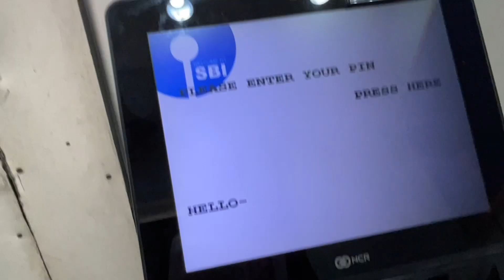Gareeb ki AMEER batey!chai Par baklol panti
Gareeb ki AMEER batey!
Gareeb admi ki Baatey

__rakib__k
Gourav.k01

GUYS SUPPORT KE NAAM PAR 50 subscribers to krva do aab Aur kitna he kru 120 +videos krkr bhi views Nhi Kyuuu na he sub Kro kuch thoda mere lea
Byyyye